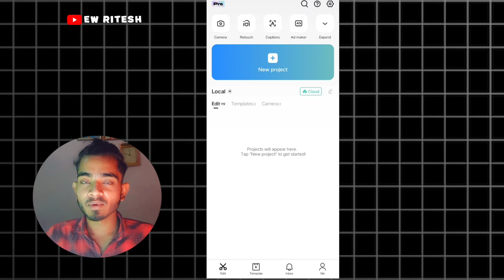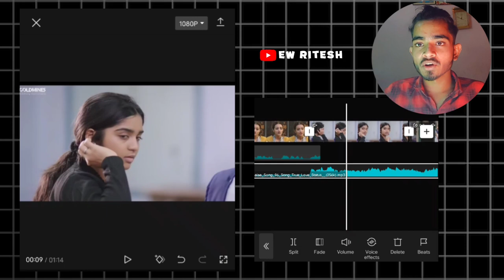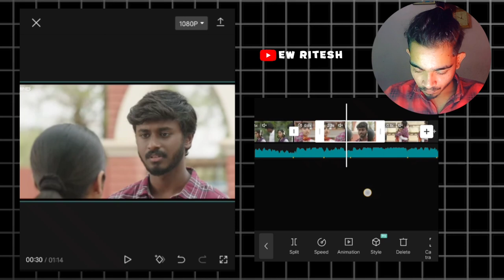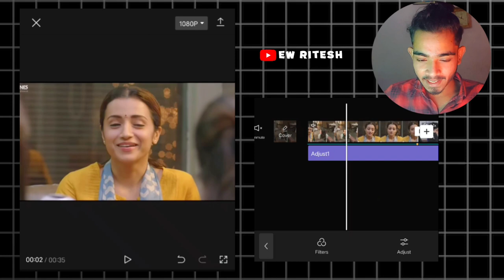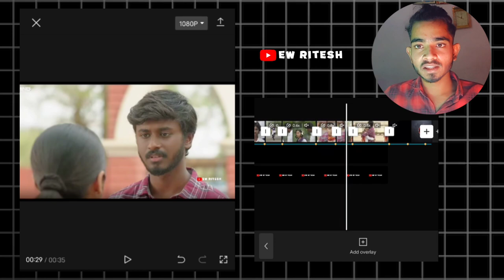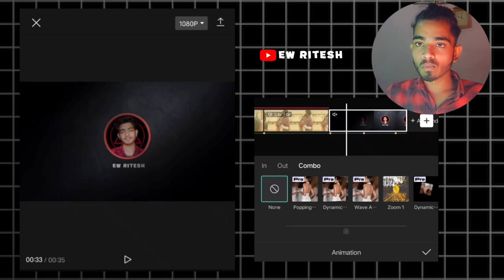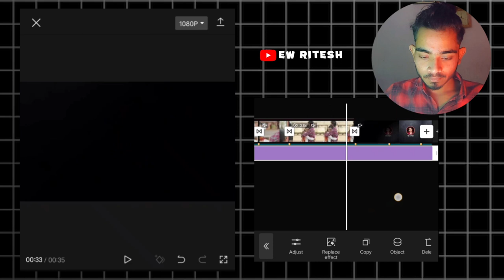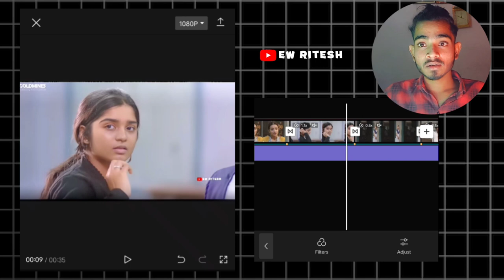EFX VIDEO EDITING 👑 TUTORIAL IN HINDI | EFX STATUS VIDEO EDITING 📈 USING CAPCUT ❤️‍🔥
__💝  Video Title - 💝__
Hi,
    I am Ritesh -: Ew Ritesh Yt Channel Owner
Wagh Ritesh ( Beed , Maharashtra , India - MH23 )

Instagrams

YouTube channels
1) @EW-SHORTS - EW RITESH SHORTS
2) COMING SOON 🤩